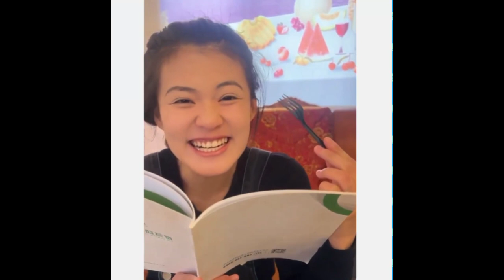funny videos| funny vines | funny short videos 🤣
ramdom vines funny videos short clips